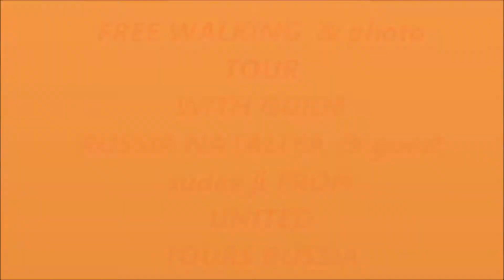guide Russia Natalia showing her country as ambassador of Russia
@ hermitage, saint petesburg tour Russia guide India sudee ji met Natalia a great guide of Russia showing her contrary history, art, architecture, culture about everything which any tourist want to know on his tour in Russia representing her country very well